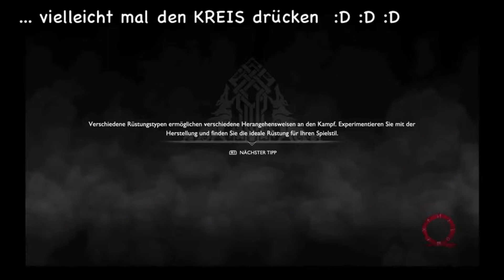Lady Kara Plays - Scream God of War Tribute - DANKE 50 ABONENNTEN/INNEN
HIER NOCHMAL DIE KOMMENTIERTE VERSION! Hab euch die falsche hochgeladen, ich Profi :D